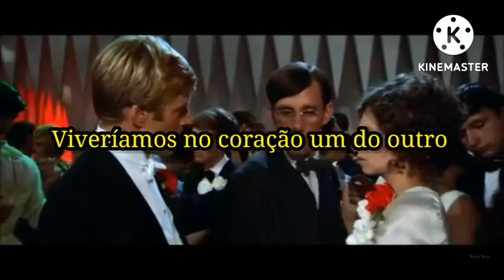Barbra Streisand Woman in love Tradução Mulher Apaixonada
Woman in love (Tradução) - Mulher Apaixonada